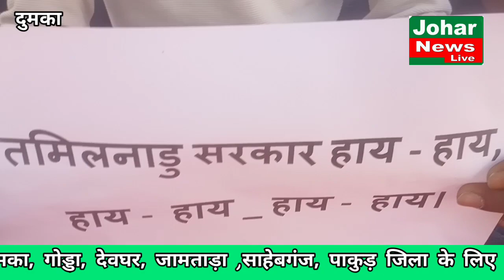Dumka:लवन्या को न्याय दो को लेकर ABVP के छात्र-छात्राओं ने दिया धरना प्रदर्शन